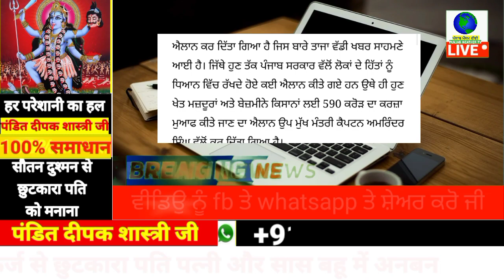ਪੰਜਾਬ ਚ ਕੈਪਟਨ ਸਰਕਾਰ ਵਲੋਂ ਕਰਜ਼ਾ ਮੁਆਫ਼ ਬਾਰੇ ਵੱਡਾ ਐਲਾਨ | punjabi news | punjab weather tv